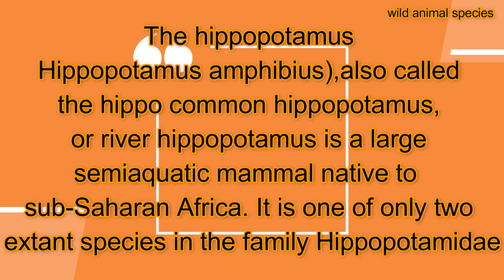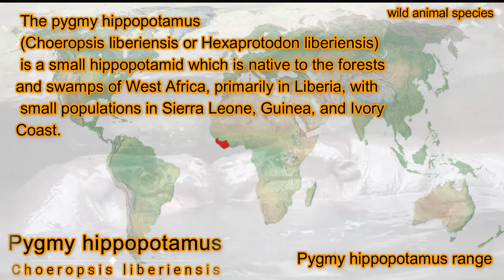All Hippopotamus species / types of hippopotamus / hippo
The hippopotamus (Hippopotamus amphibius), also called the hippo, common hippopotamus, or river hippopotamus, is a large semiaquatic mammal native to sub-Saharan Africa. It is one of only two extant species in the family Hippopotamidae, the other being the pygmy hippopotamus (Choeropsis liberiensis or Hexaprotodon liberiensis). Its name comes from the ancient Greek for "river horse" (ἱπποπόταμος).